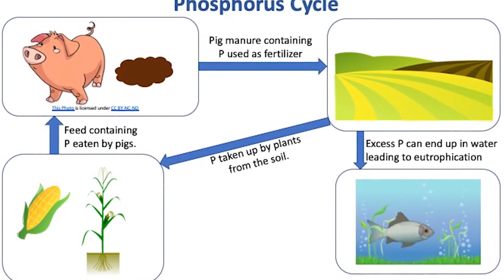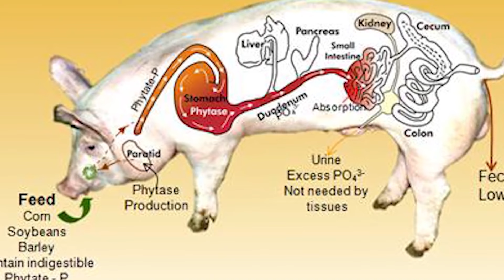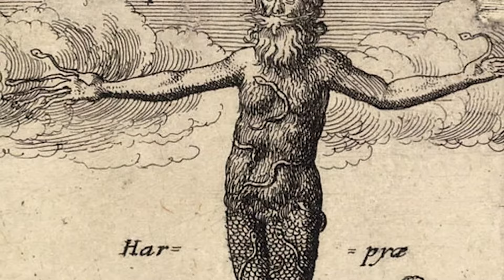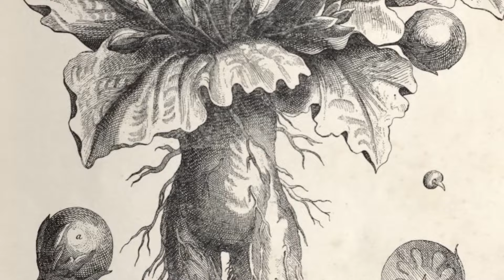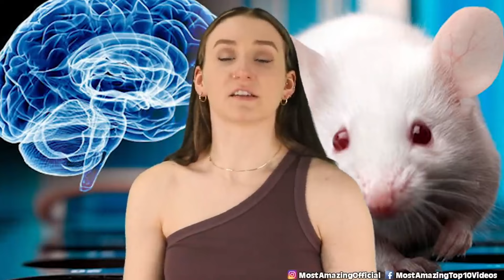Terrifying Outcomes of Crossbreeding Experiments You Have to See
🧬 Science can be both fascinating and terrifying, especially when it comes to crossbreeding experiments. From hybrid animals to genetically modified organisms, this video showcases the most shocking outcomes of crossbreeding experiments that you have to see to believe. 🌟

🕒 Time Codes
00:00 - Introduction
12:20 - The First Terrifying Outcome
25:35 - The Second Terrifying Outcome
38:50 - The Third Terrifying Outcome
52:05 - The Fourth Terrifying Outcome